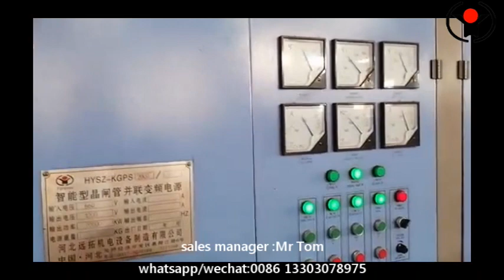long bar hardening and tempering heat treatment system